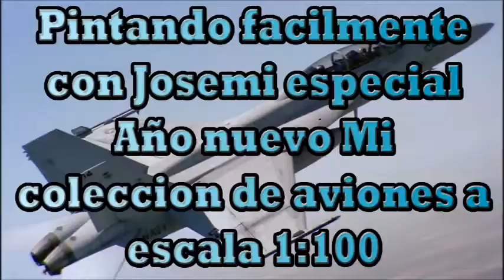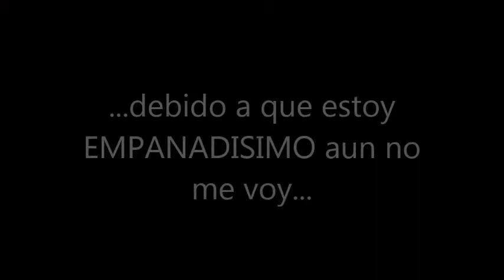Pintando facilmente con Josemi especial Año nuevo Mi coleccion de aviones a escala 1 100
Hoy en el especial de año nuevo
os muestro mi coleccion de
aviones en metal inyectado
en la escala mas grande que tengo 1:100